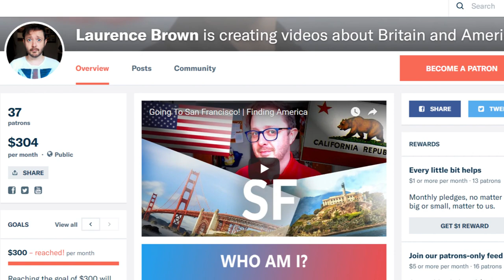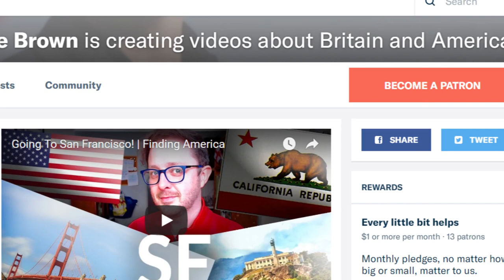Ask A Brit | Vol. 50 - American States, Brits in Florida, and More.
This is Volume #50 of Ask A Brit, a feature in which I answer your questions on a different theme each episode! Watch the video to the very end to find out next episode's theme and then post a question in the comments section of this video using the hashtag AskABrit for a chance to be featured in Volume #51. This week, the theme is the 50 United States!

How do YOU pronounce "ornery"? Take this 20-second survey to let me know

And while you're here, I've got something important to mention: I am taking my YouTube travel series to all 50 states and need your help! If you would like to become a patron of 'Lost in the Pond' and help me create professional-grade documentaries in each state, please All donations, no matter how big or small, are infinitely appreciated.

And since you’ve read this far, you’re almost certainly prepared to stalk me on social media. I am okay with this. Just don’t send me any more of those Kate and William plate sets (I’m looking at you, PrinceWilliamOfficial).